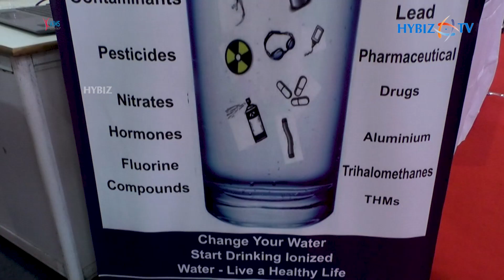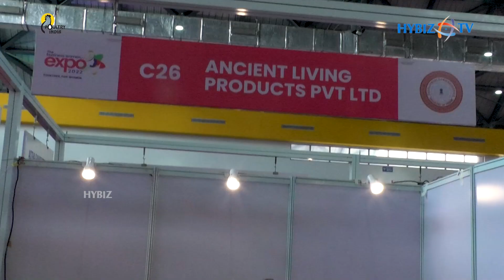Business Women Expo 2022 || The Infinite Power of Women || Hybiz tv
The Business Women Expo-2022 hosts a mega event for Women, the largest platform in India embarking upon the creation of business opportunities, exchanging entrepreneurial ideas, and awarding capable women for their exceptional contribution. This three-day ( 11th, 12th & 13th March 2022) event could be a great comeback for regaining business acumen and opportunity, both for established and aspiring women entrepreneurs.
Hitex and COWE are the main organizers of the event. The expo was organized in association with TIE as Knowledge Partner and supported by Development Commissionerate, Ministry of MSME, DICCI, Telangana Offset Printers Association, The Hyderabad Canine Club, HYSEA, WED, Lions, Sidbi, FTCCI.